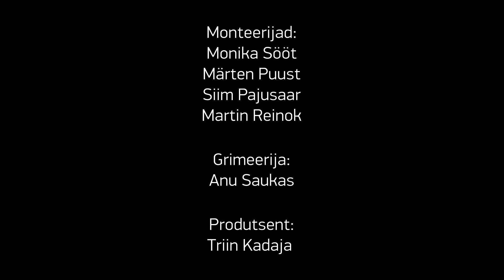Meet the Filmmakers - Liu Shu | PÖFF 2019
Interview with Liu Shu at 23rd Black Nights Film Festival (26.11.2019)

Liu Shu is the Director of LOST LOTUS a World premiere film from PÖFF 2019 Official Selection